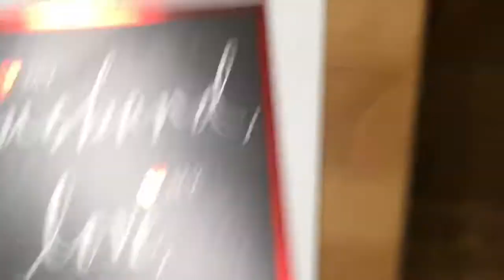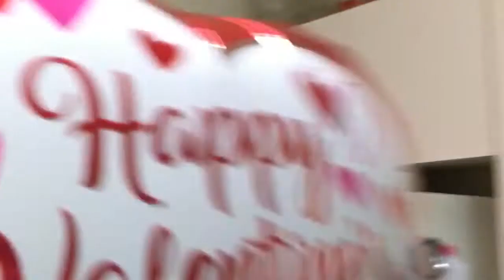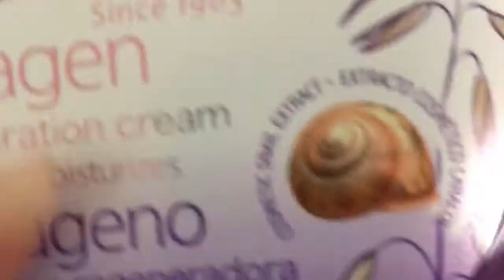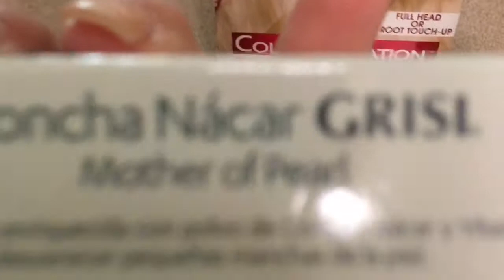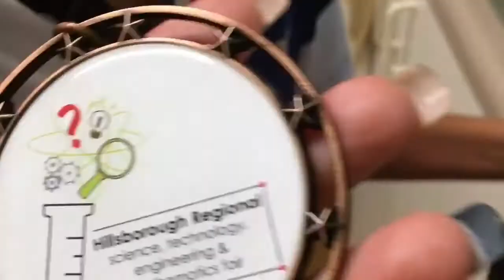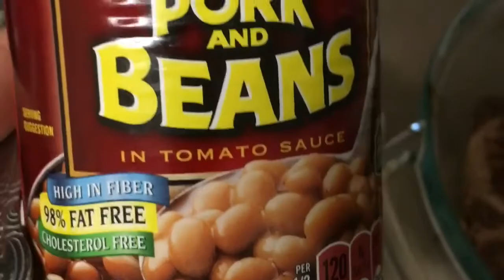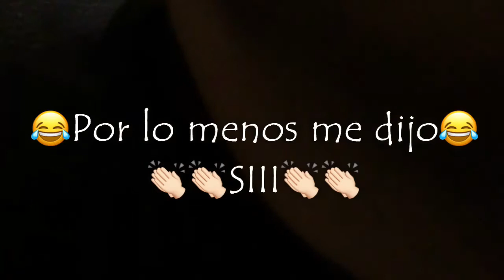San Valentine’s💖/ LE PROPONGO MATRIMONIO A MI MARIDO 💍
CHICOS AQUÍ MI MINI VLOG DEL SAN VALENTINE DAY ❤️😬 QUE LO DISFRUTES..